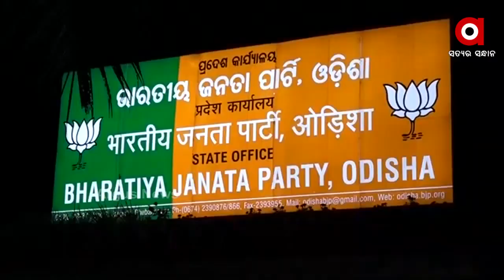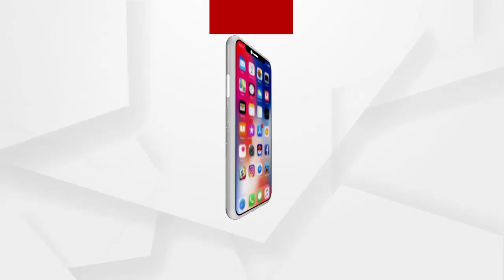NEWSROOMLIVE :‘କେମିତି ଲାଗିଲା ନିଆଁ?’